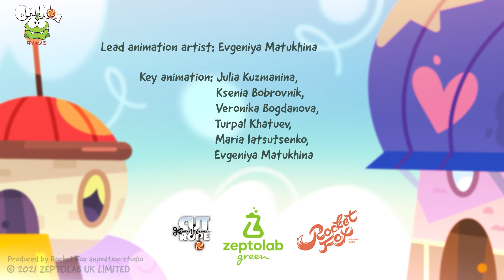Om Nom Stories | L'heure Du Déjeuner | Dessin Animé Pour Les Enfants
C'est l'heure du déjeuner d'Om Nom. Quand tous les voisins d'Om Nom s'avèrent avoir des idées différentes d'un déjeuner parfait, il ne désespère pas. Il apprend à mieux connaître ses voisins.

Profitez des meilleures histoires d'Om Nom et de bien d'autres dessins animés amusants pour les enfants uniquement sur Om Nom Français.

➤ À propos des Om Nom Stories:
Un jour, Om Nom apparaît mystérieusement à la porte de la maison d'un garçon, et cela marque le début de nombreuses aventures passionnantes. La série présente également un mignon petit monstre, Nibble Nom et la femme d'Om Nom, Om Nelle, dont la curiosité mène souvent à des situations amusantes.